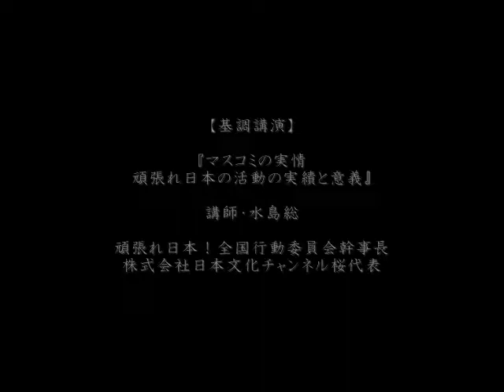水島総氏講演①12.5.6頑張れ日本！群馬県支部設立記念講演会⑤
平成２４年５月６日、群馬県前橋市民文化会館・大ホールでの群馬支部設立大会後行われた、『頑張れ日本！全国行動委員会　群馬県支部設立記念講演会』の模様です。

基調講演『マスコミの実情　頑張れ日本の活動の実績と意義』

登壇は、日本文化チャンネル桜代表で頑張れ日本！全国行動委員会幹事長の水島総氏。

主催は、頑張れ日本！全国行動委員会・群馬県支部設立準備委員会。